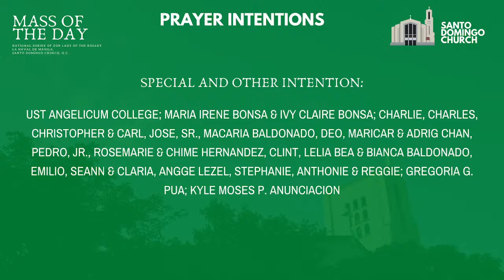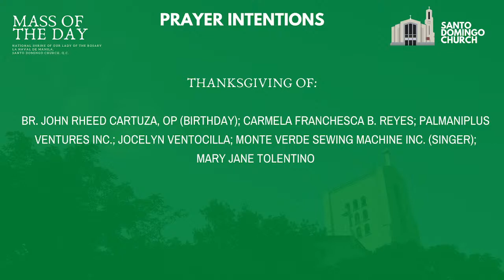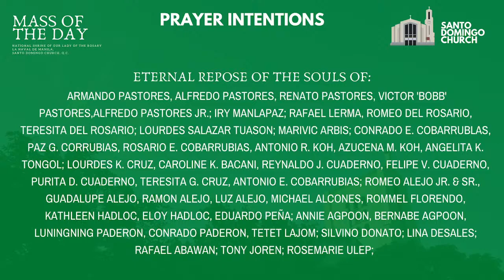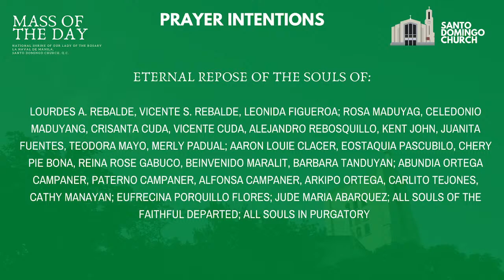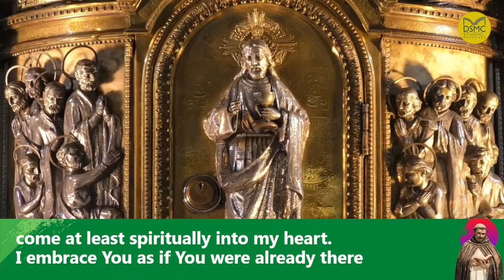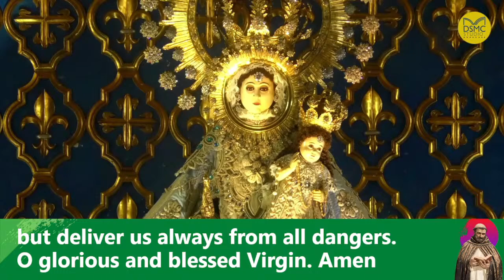Holy Mass - September 6, 2021 Monday of the 23rd Week in Ordinary Time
6:00 AM Rosary
6:30 AM Holy Mass

BE A PART OF THE FEAST OF OUR LADY OF THE ROSARY LA NAVAL DE MANILA 2021!

If you wish to sponsor one or several novena Masses for your particular intention/s, the schedule is listed below.